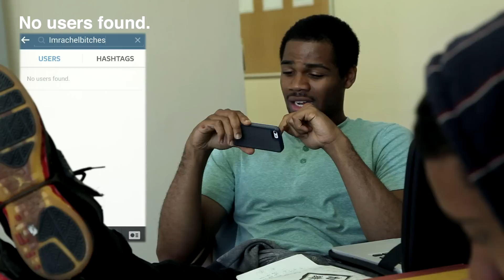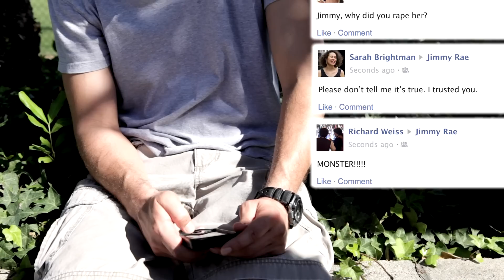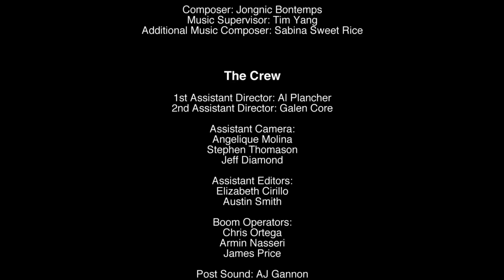CLASS - Episode 7: "NoFilter"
Episode 7: "nofilter" - Following a rough night, each of our characters tries to pick up the pieces even though they are bursting away at the seams.

Created by Tarik Jackson, Steven Caple Jr., Salim Lemelle

Directed by: Steven Caple Jr. & Tarik Jackson

Written by: Salim Lemelle

Starring: Maya Morales, Jered Hobbs, Brittany Pace, Melvin Gregg, Sophia Rose, Henry West, Kallee Brookes, Amber Coney, Satchel Dennis, Devon Libron, Christopher J. Philips, James Price

Produced by Tarik Jackson, Steven Caple Jr., Ryan McNichols, Salim Lemelle

Music Composed by Jognic Bontemps & Sabina Sweet Rice
Music Supervisor Tim Yang
Original Theme Song by Max "Shy" Addo

Melvin Gregg Presents: CLASS - A dramatic/comedy series that uncovers the trials and tribulations of discovering one’s self-identity while in a college setting. Set over the course of a semester, the series follows the lives and activities of six college students as they experience all that life has offer.

Stay up with CLASS by following us on twitter and Instagram: @ClassTheSeries

All episodes are now available on this page - watch Episode 8: "High and Dry"